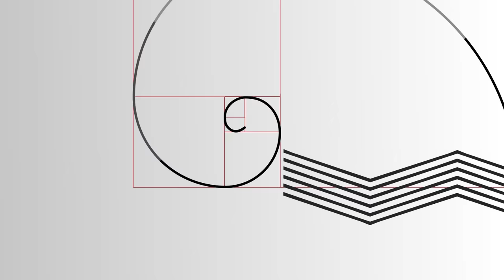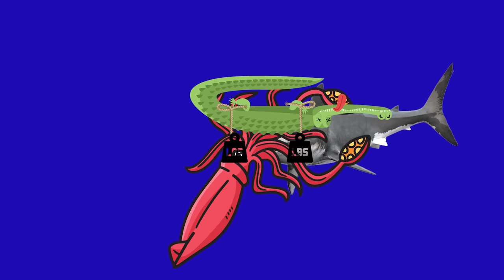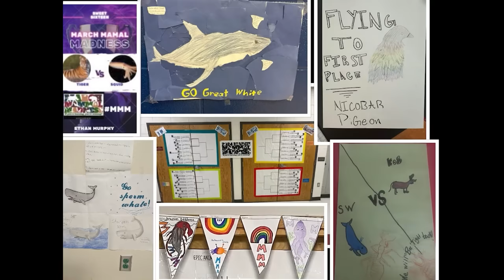2024 MMM - Rodent Recap - CHAMPIONSHIP!!!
It's the final battle! Who will take the crown for 2024's March Mammal Madness? We can't wait to find out!

MMMemoriam: A look back at most of the vanquished combatants of March Mammal Madness 2024! (All science & story at the LibGuide!

IMPORTANT LINKS:

READ ALL ABOUT IT! to get the details on each of the battles and all things MMM, and follow the official Twitter account There's a LOT more going on in these battles than we can recap in a few minutes. These will give you all the gory (or not so gory) details of what went down!

- Art!

- Stoats!  2024's Stoat Stats figures are taken from Ian Hecht's MMM Collector Cards, available